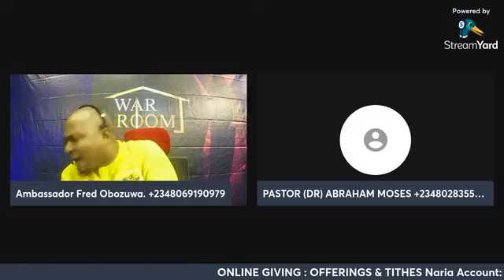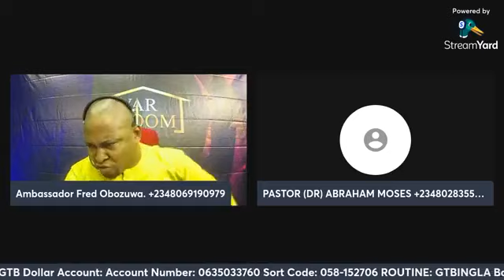DEALING WITH ENEMY OF MANIFESTATION